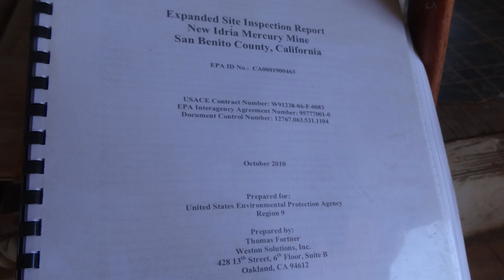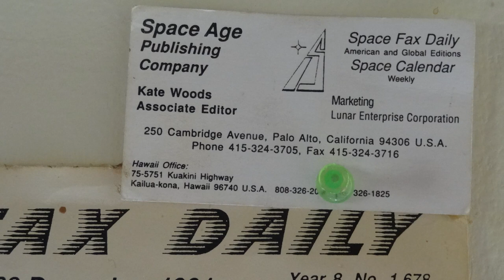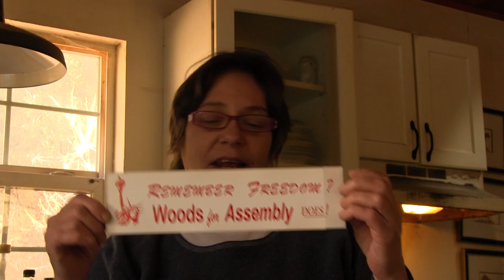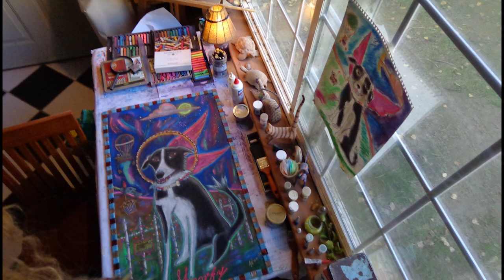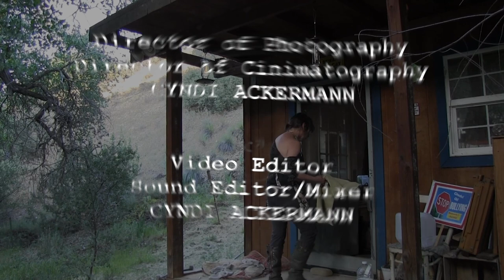The Incarnations of Kate Woods. History of Woods family & abandoned New Idria mercury mining town.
In 2021 I completed a short documentary about a journalist and author named Kate Woods.  Kate was the lead writer for “The Pinnacle” newspaper, based in San Benito County CA,  during the late 1990s.  Kate’s beat, for “The Pinnacle”, was to cover San Benito County politics, all county business and the environment.  In 2011 she published her book, “Quicksilver Chronicles”, which was based on her weekly satire column “The Badlands”.   This documentary portrays her story telling prowess with lightheartedness and entertainingly brings historical enlightenment about the infamous ghost town of New Idria and the abandoned mercury mining operation left from the 1800s.

New Idria Mercury Mine Clean Up Efforts

Kate’s Father Phinias Skinner Woods
Filled with Love By Lobo Loco

Kate Runs for State Assembly

Animal Portrait Artist
November By Kai Engel

Living in New Idria – The End of the Line

Surreal Coma Experience 2009 Car Accident
Elias Dream